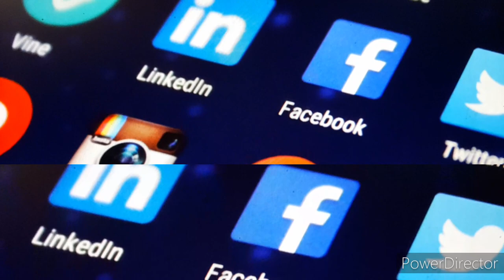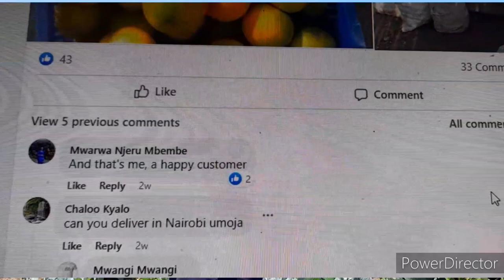how to sell fruits and vegetables online| vegetable marketing business social media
marketing your vegetables can be difficult. learn how to sell your fruits and vegetables at marikiti market Nairobi. Mwangi The Farmer Teaches us how to sell fruits and vegetables at the Muthurwa market in Nairobi